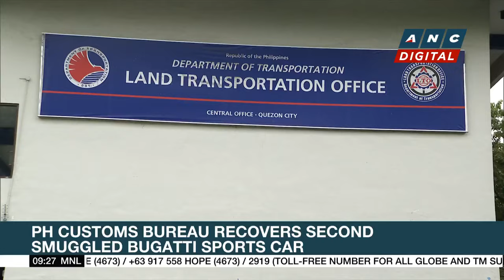Shopee partner SPX Express opens largest sorting center in PH | ANC